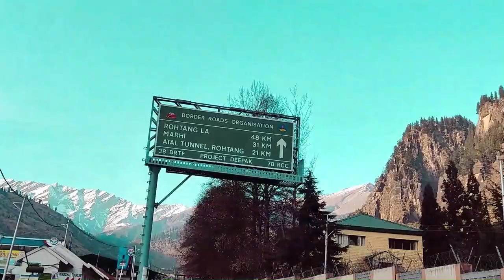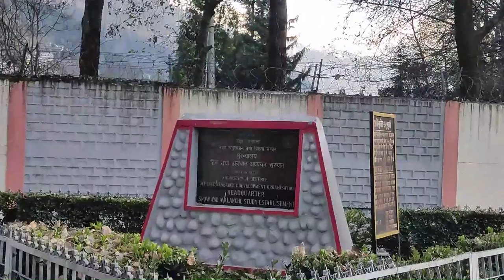Bahang Manali The Secret and Best Tourist Destination in Manali, Himachal Pradesh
Bahang, a small village off the Manali-Leh highway, is named after the great sage. Bahang is located in the heart of Manali's most popular tourist attractions, including Mall Road, the Vashist Hot Springs, Jogini Waterfall, Solang Valley, Hidamba Devi Temple, and Neharu Kund.
The community is only a short stroll from Jogini Waterfalls. While the waters fall forcefully during the monsoon, they are tranquil and lovely in the winter.